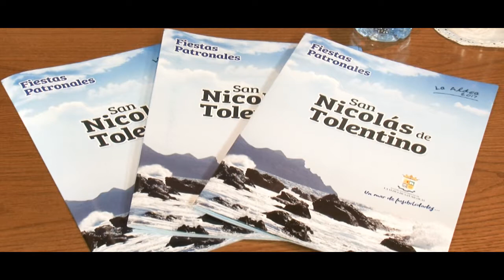Alcalde de La Aldea presenta el programa de las fiestas de San Nicolás de Tolentino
El alcalde de La Aldea de San Nicolás, Tomás Pérez, ha destacado este jueves en la presentación del programa de las Fiestas Patronales en honor a San Nicolás de Tolentino 2017, que “lo más que quiere un aldeano es que se respeten sus fiestas”, y por ello hace una invitación a toda la isla de Gran Canaria para que acuda a disfrutarlas de “manera conjunta” con los vecinos y  “respetando las tradiciones”.
Tomaron también parte en la presentación, la consejera de Turismo del Cabildo de Gran Canaria, Inés Jiménez, la concejal de Festejos, Yasmina Llarena, el párroco, José Miguel Armas y el pregonero de este año, Matías Ojeda.
El alcalde explicó ante los medios de comunicación que las fiestas de La Aldea “no son las de El Charco, que es el acto con mayor reconocimiento fuera del municipio”, sino que se celebran “en honor a San Nicolás de Tolentino, patrono al que se le tiene una gran devoción”. Y como añadió el párroco, “es una imagen del siglo XVIII, con más de dos siglos de presencia en el municipio y con el que el pueblo siente una enorme identificación”. “La parte religiosa”, prosiguió el párroco, “se vive en relación con lo festivo, sin fanatismo pero sí con mucha devoción”.
Respecto al programa de las Fiestas, del que se han editado unos 3.500 ejemplares que ya se han distribuido en el municipio, destacó que es “muy amplio”, con actos para todas las edades y mayoría de gustos, que ya se ha comenzado a disfrutar con un importante éxito de público. “Anoche clausuramos el Concurso Cultural que se ha celebrado durante tres noches, al que han asistido unas mil personas cada día”. Otro acto multitudinario “han sido los organizados en la Semana Infantil, de la que disfrutaron muchos pequeños”, señaló Tomás Pérez.
El alcalde quiso agradecer “la ayuda que nos presta el Cabildo de Gran Canaria a lo largo de todo el año, y en la celebración de las Fiestas, para la organización de diferentes actos”. Hizo extensivo este agradecimiento al Gobierno de Canarias
El pregonero, Matías Ojeda, agradeció “que el Ayuntamiento se haya acordado de mí para concederme el honor de pregonar mis fiestas”, e hizo un llamamiento para que “todos acudan este sábado al acto y en general, a disfrutar de las fiestas”. Avanzó que en su pregón “hablaré de nosotros, de lo que me ha dado mi pueblo pero también de lo que somos”, porque “soy lo que soy gracias a  mi pueblo”.
Nueva carretera
El alcalde reconoció que estas fiestas serán diferentes porque son las primeras con el primer tramo de la nueva carretera ya en uso. Recordó que el municipio continúa reivindicando la segunda fase, el tramo de El Risco a Agaete, y señaló que la nueva vía posibilitará que muchas personas se animen a vivir las Fiestas de La Aldea y más que en esta edición “coinciden el 9 y 10 con fin de semana”.
Las medidas de seguridad y efectivos previstos “son básicamente los mismos de otros años, aunque sí se han implementado algunas diferentes, en consonancia con la normativa obligatoria por los momentos que estamos viviendo, siempre en aras de garantizar la seguridad de todos”.
En general, el dispositivo de seguridad estará compuesto por un centenar de efectivos, a los que hay que sumar voluntarios de Protección Civil, personal de Limpieza, sanitarios y todo el personal que trabaja estos días para que los actos discurran con normalidad y sin incidentes.